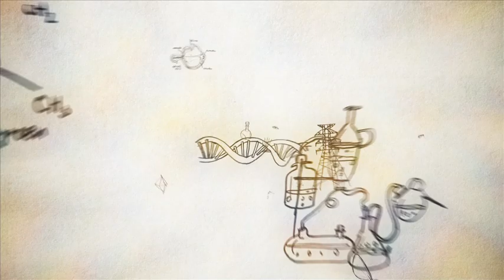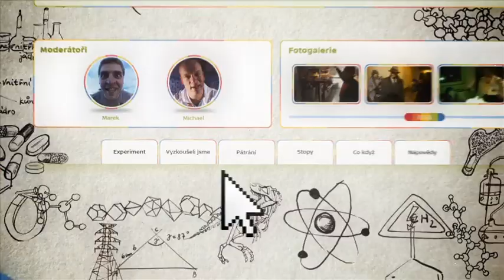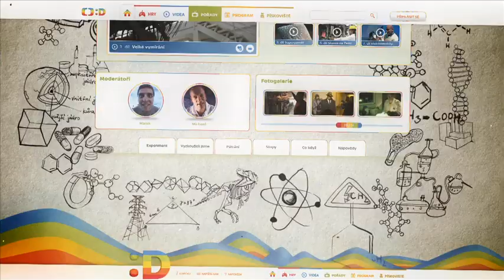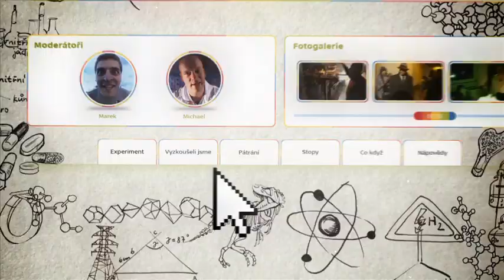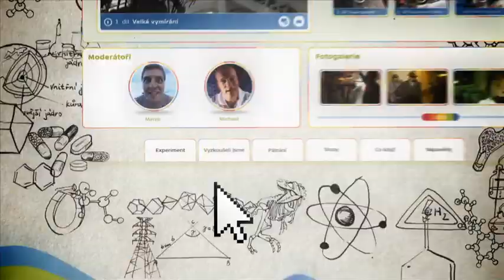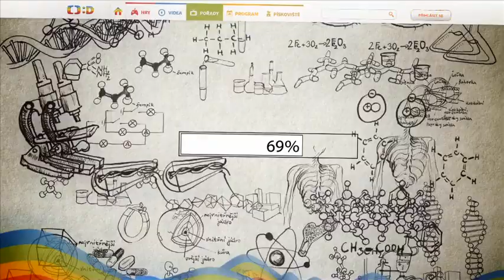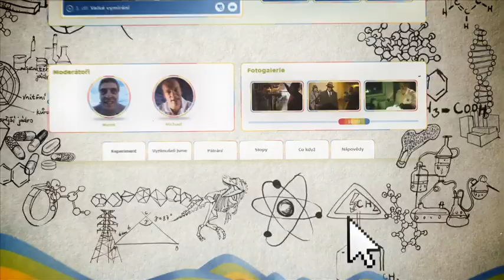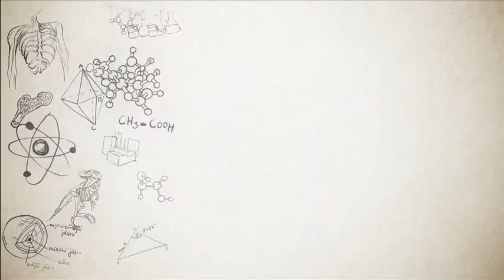Lovci zahad ukazka3